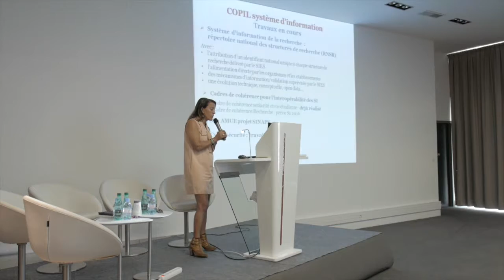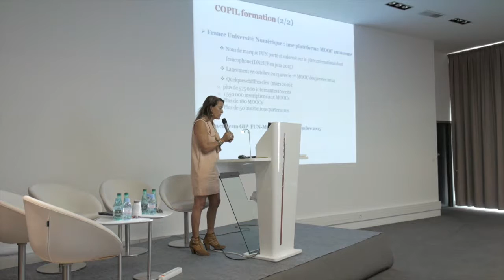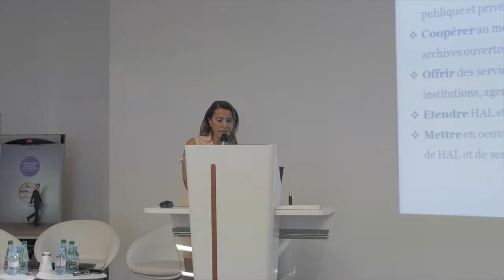Transition Numérique pour l'ESR + NUM 21 - K.Dib - 2016